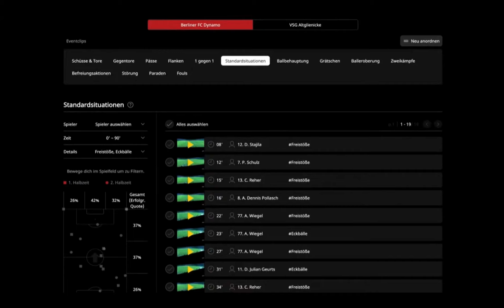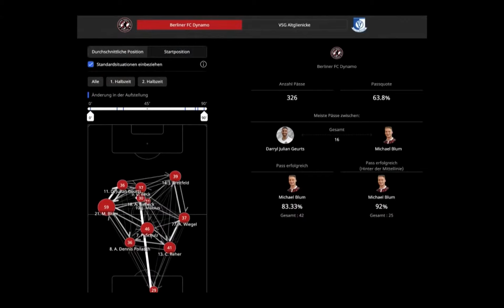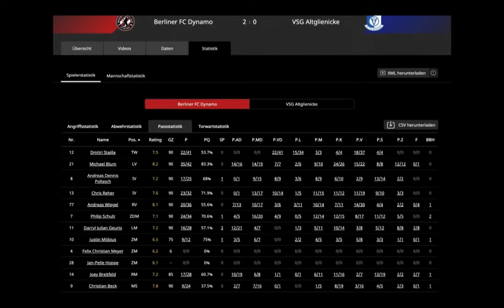Bepro Previews Berliner AK 07 vs BFC Dynamo for Ostsport.TV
Janine Schlichting speaks to Ostsport.TV about Bepro's partnership with Regionalliga Nordost and previews the top of the table clash between Berliner AK 07 and BFC Dynamo (30th November 2021).